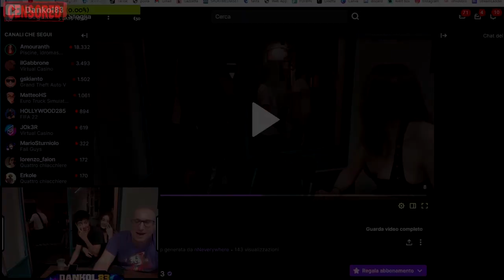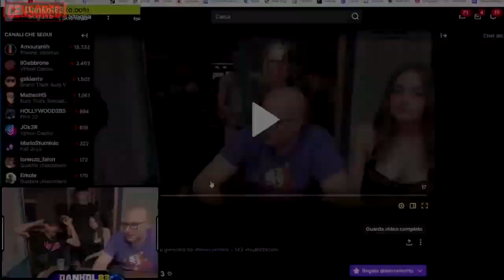MARANZA PICCHIA STREAMER DANKOL83 IN DIRETTA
Un maranza entra in live e da un ceffone allo streamer Dankol e lui regisce